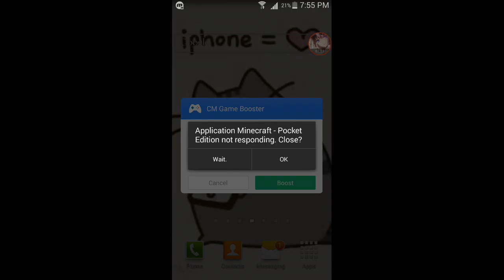Minecraft Livestream! | BIG GLITCH!!!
Hahaha i just heard a chicken and a baby at skywars!!! And a music from the outside..